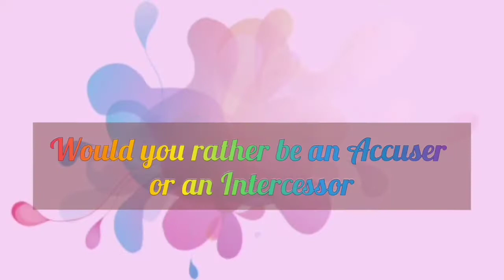🌺 Choose Intercession, Choose Blessings || Inspirational Pills 104 || Be inspired 🌺🌸🌺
Kindly pray this Salvation Prayer and accept Jesus Christ as your Lord and Personal Saviour :

"Dear Lord, I admit I am a sinner. I need and want Your forgiveness I believe that you came to die and resurrected the third day  to save me, I recognize that Your mercy and grace is a gift You offer me because of Your great love, not based on anything I have done.

"Please cleanse me and make me Your child. By faith I receive You into my heart as the Son of God and as Saviour and Lord of my life. From now on, help me live for You, with You in control. In Your precious Name, Amen."

Message: Choose Intercession, Choose Blessings